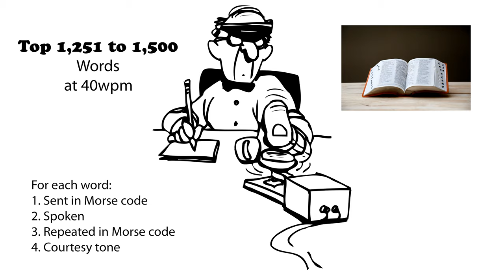Top 1,251 to 1,500 Words 40wpm